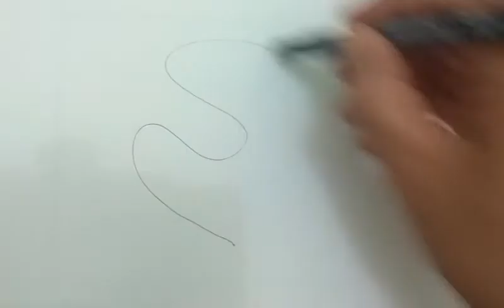PANTAI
`Kenangan indah saat liburan panjang di pantai
merupakan motivasi yang sangat berharga.
Trimakasih`

Bolah Ruwet,kata bolah artinya benang, ruwet artinya kusut
bolah ruwet artinya benang kusut. Channel bolah ruwet terinspirasi dari
istilah untuk anak-anak yang ingin menggambar tapi hasilnya
berupa goresan-goresan tanpa makna, biasanya disebut menggambar bolah ruwet,
Channel "lukisan bolah ruwet" mencoba menjadikan gambar bolah ruwet
menjadi sebuah lukisan yang estetis, mempunyai nilai seni yang indah,
sebagai ungkapan hati.

Lihat juga lukisan :
Alam 3
VSDC Free Video Software: audio and video editing tools
The Free & Open Source Image Editor
GIMP-GNU IMAGE MANIPILATION PROGRAM